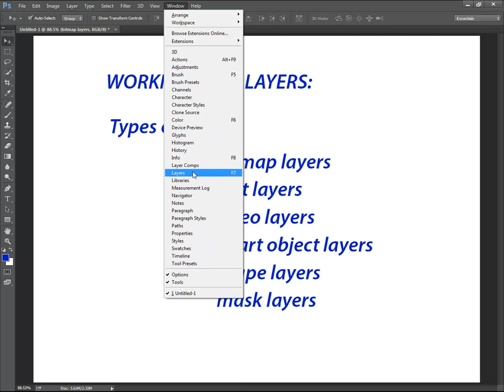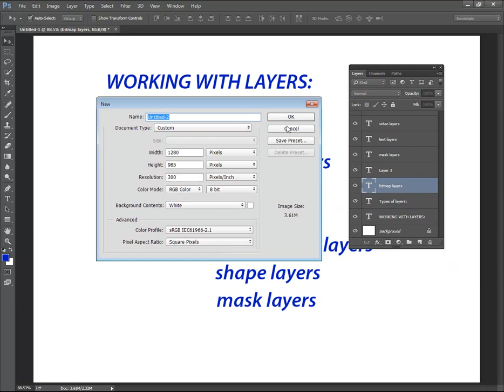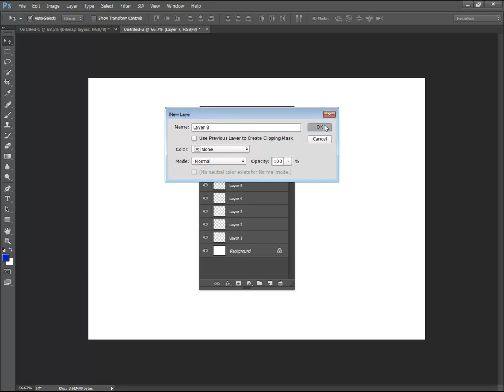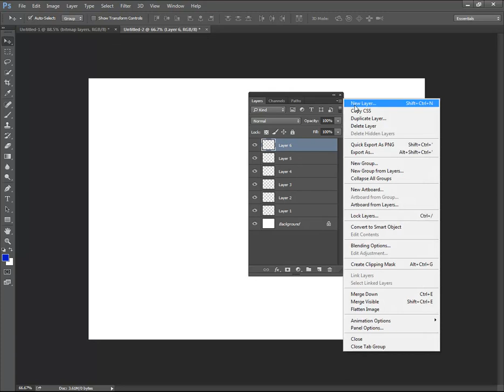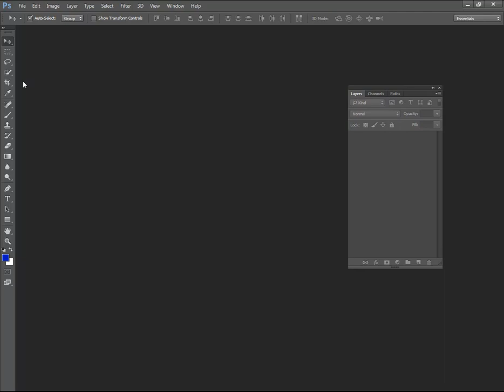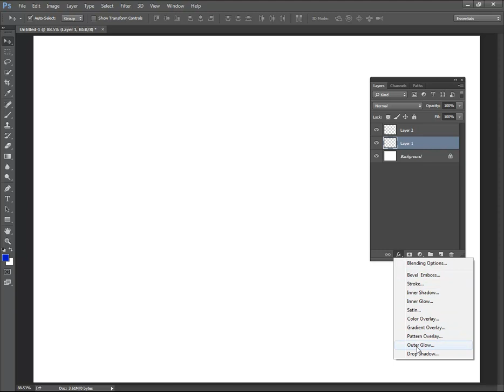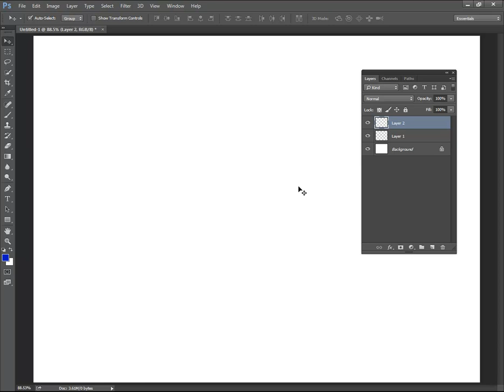graphic designing tutorials for beginners in telugu | graphic designing tutorials in photoshop